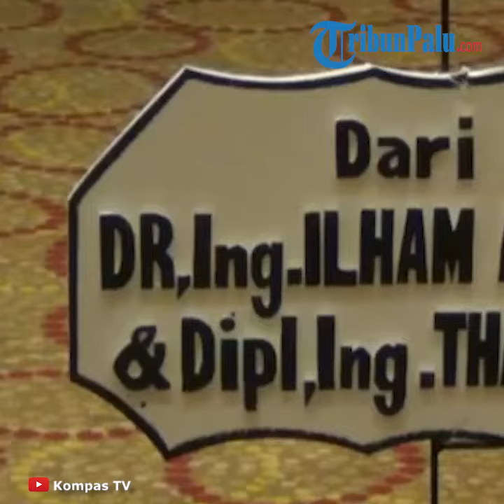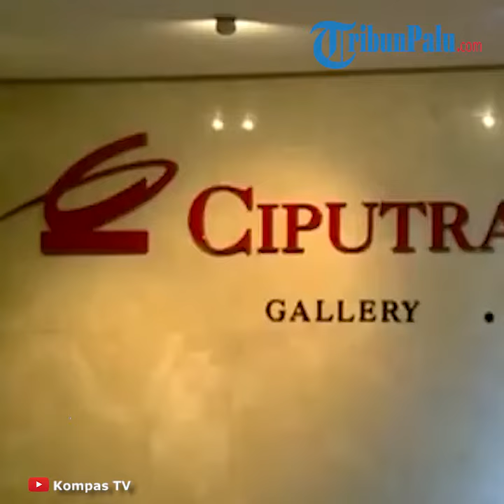Founder dan Chairman Konglomerat Grup Ciputra Meninggal Dunia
TRIBUN-VIDEO.COM - Founder dan Chairman Grup Ciputra wafat pada usia 88 tahun, Rabu, 27 November 2019 pukul 01:05 waktu setempat di Singapura.

Jenazah Ciputra rencananya akan disemayamkan mulai hari Jumat 29 November 2019 di Ciputra Artpreneur, Ciputra World I, Retail Podium 11, Jl. Prof DR Satrio Kav.3-5 Kuningan, Jakarta.

Rencananya jenazah Ciputra akan dikebumikan pada hari Kamis pekan depan, 5 Desember 2019, di Pemakaman Keluarga, Desa Sukamaju, Jonggol, Jawa Barat.